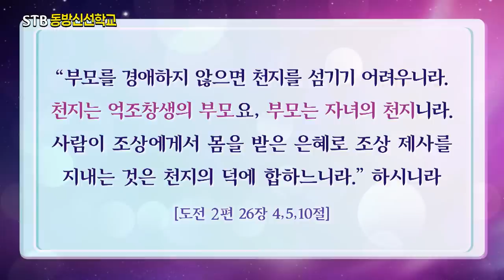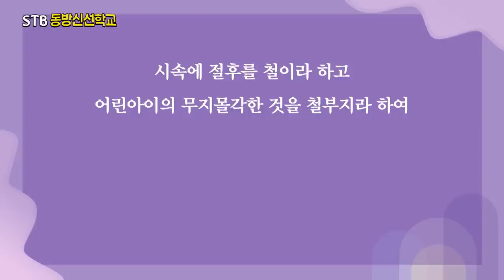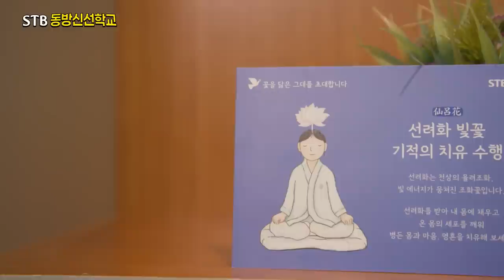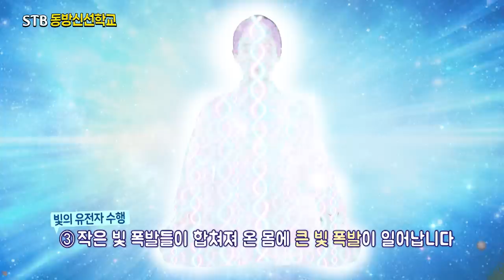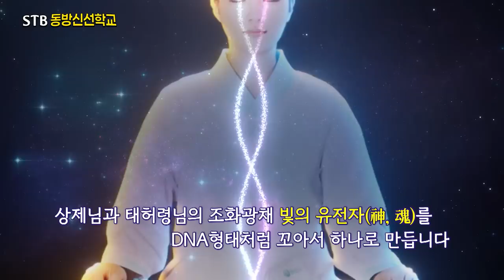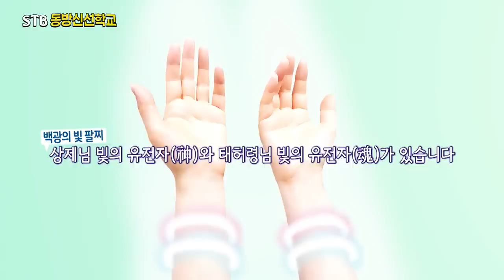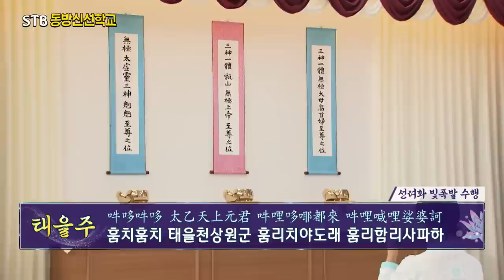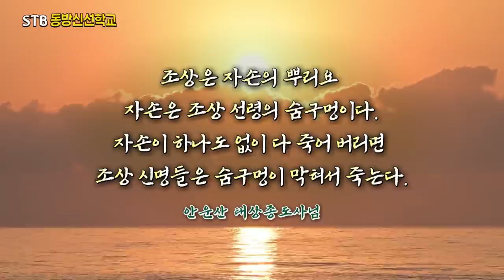STB동방신선학교 [147회] 인간 농사의 주기 '우주1년' / 아토피 치유 수행 – 나의 신선수행기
1)STB동방신선학교
2)상생라이프 : 인간 농사의 주기 '우주1년'
3)동방신선학교 :아토피 치유 수행 – 나의 신선수행기

✅ STB동방신선학교
00:00 1부 오프닝  (MC 김병훈)
0:56 오늘의 성구
1:32 지구촌 개벽소식
7:06 상생라이프 - 당신이몰랐던증산도
15:51 1부 엔딩
15:59 천부경 노래

✅ 수행의 시간
19:07 2부 오프닝  (MC 김영현)
22:30 나의 신선수행기 (조영주 편)
29:08 청수열기(읍배)
30:11 정좌 및 호흡(원십자 0,0좌표)
37:16  옴, 훔 소리 수행

49:36 빛의 유전자 수행
51:08 도공수행(시천주주)
54:09 도공수행(태을주)

57:08  정화수행 : 충맥뚫기
58:39  도공수행(시천주주)

01:03:48  정화수행 : 임독맥뚫기
01:04:15 도공수행(태을주)

01:09:30 정단만들기
01:11:40 도공수행(시천주주)
01:14:33 도공수행(태을주)

✅ 빛꽃 치유수행

01:17:53 빛의 유전자와 선려화 자가치유 수행
01:23:35 도공수행(시천주주)
01:33:36 도공수행(태을주)
01:46:12  폐장